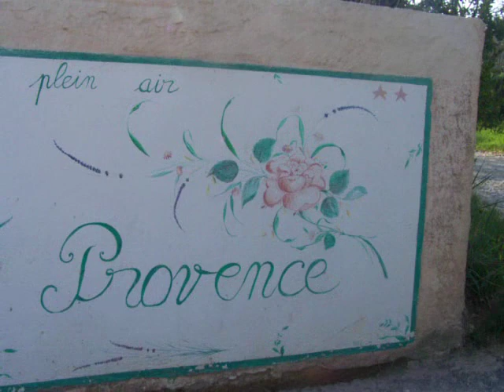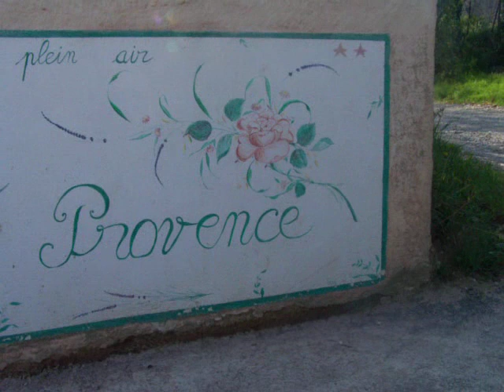rose de provence